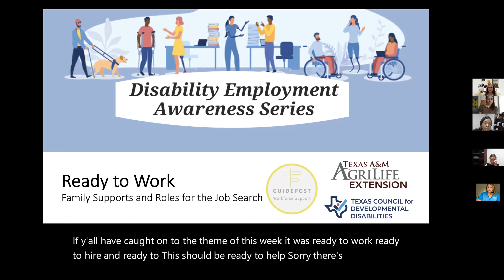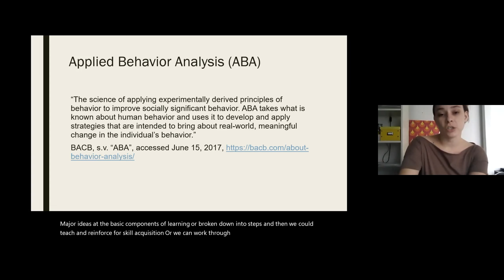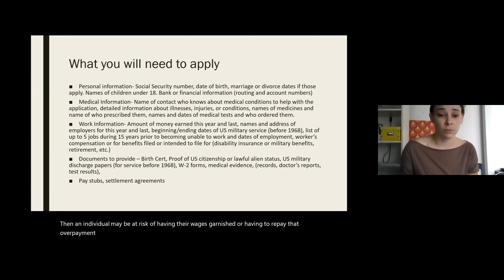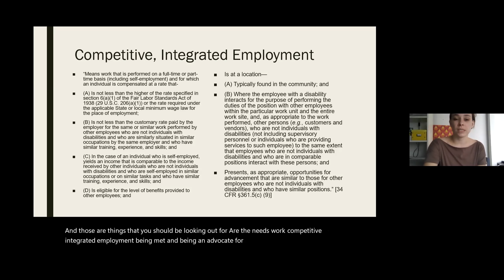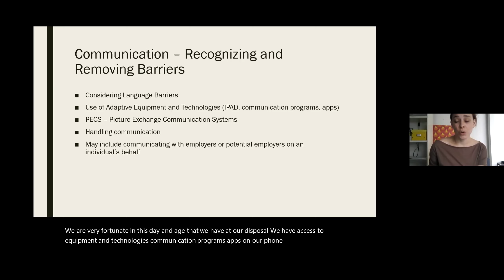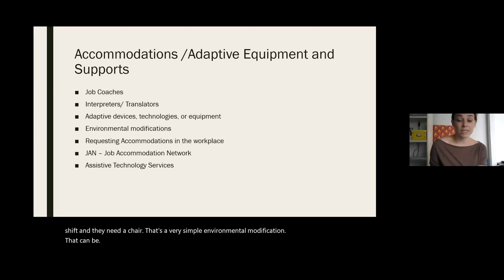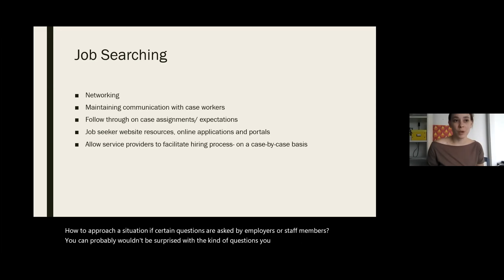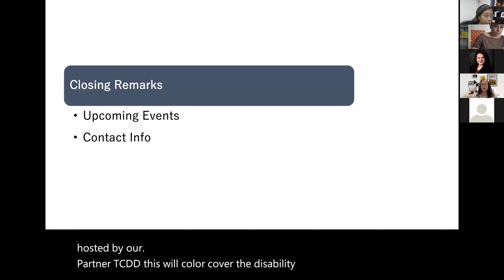Ready to Help: Family Supports and Roles for the Job Search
This two-part webinar, held Sept. 23, 2021, explored the importance of identifying the roles of family members and other support persons involved in the career preparation and job searches of people with disabilities. The event was led by Candace Davis, a rehabilitation services professional and owner of Guidepost Workforce Support.

TCDD and AgriLife coordinate Disability Employment Awareness panels to discuss the latest resources and best practices for inclusive hiring and workplace culture.

TCDD is supported through a grant from the U.S. Administration for Community Living (ACL), Department of Health & Human Services, Washington, D.C. 20201. Grant number available by request. Grantees receiving government sponsorship are encouraged to express their findings and conclusions. Opinions do not necessarily represent official ACL policy.